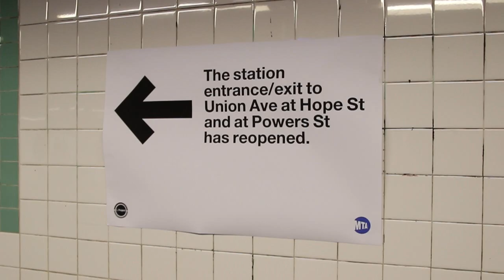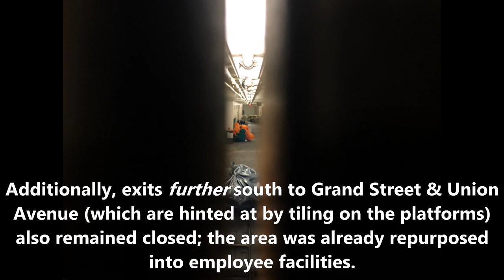Reopening of Entrances at Metropolitan Avenue Station (February 28, 2019)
Here are various videos taken at the Metropolitan Ave station on the G line on February 28, 2019. On this day, a southern portion of the station's mezzanine, along with two entrances were reopened after having been closed for nearly 2 decades. The entrances will help address increases in ridership at the station, as well as reduce crowding at the northern portion of the mezzanine and transfer passage to the L train.